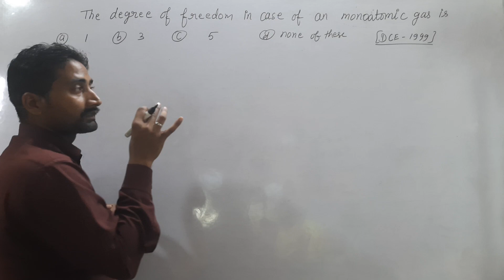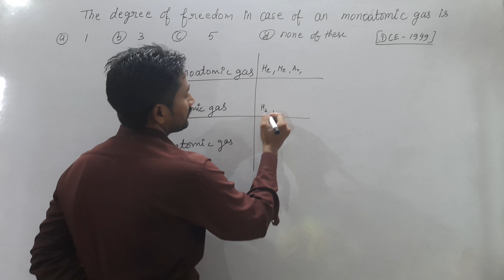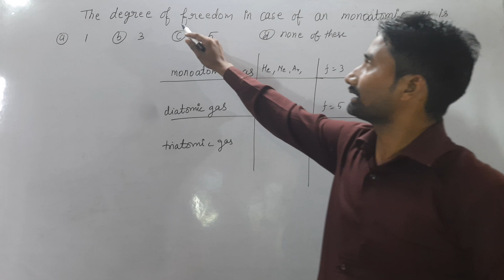#46 The degree of freedom in case of an monoatomic gas is. (a) 1(b) 3(c) 5(d) none of these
46The degree of freedom in case of an monoatomic gas is.

(a) 1
(b) 3

[DCE -1999]